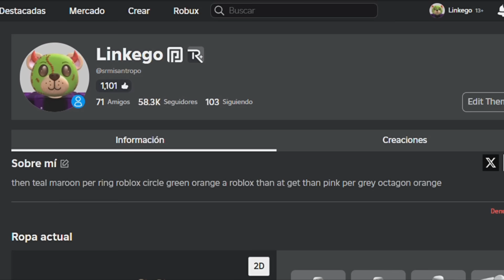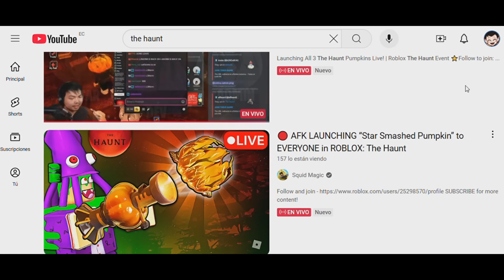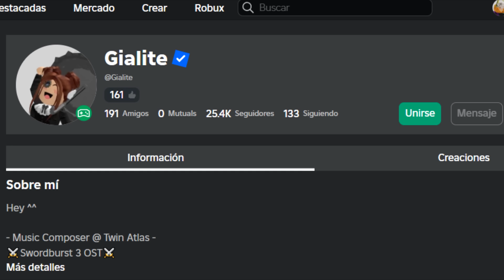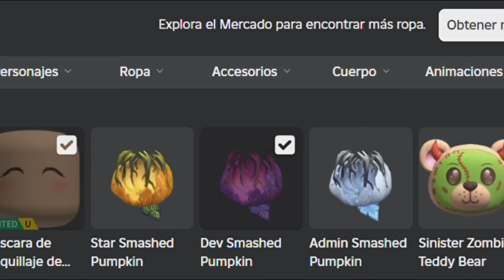CONSIGUE FÁCIL 3 CALABAZAS APLASTADAS GRATIS DEL EVENTO THE HAUNT EN ROBLOX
- Calabaza Blanca